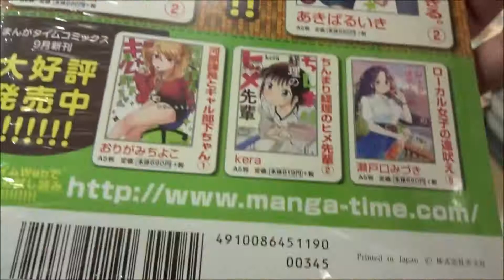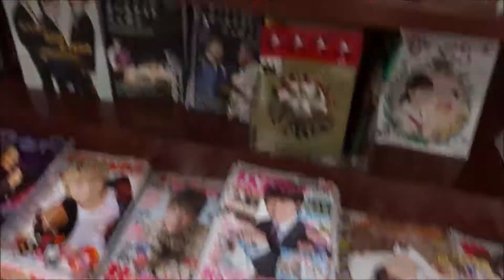まんがタイム 2019年 11 月号 「おとぼけ部長代理」【芳文社】（ほうぶんしゃ）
500万回再生達成
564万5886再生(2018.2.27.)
3年間で動画1万本
Hiroshima Prefecture
Itsukushima Shrine
 毎日投稿
広島youtuber
次世代 youtuber
１日10万回再生
１００万回以上再生されている動画、チャンネル